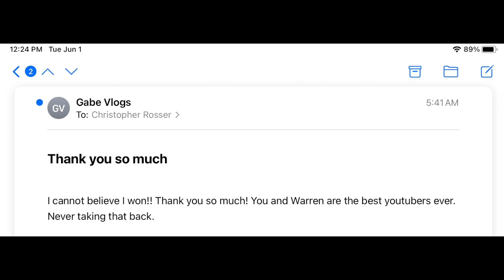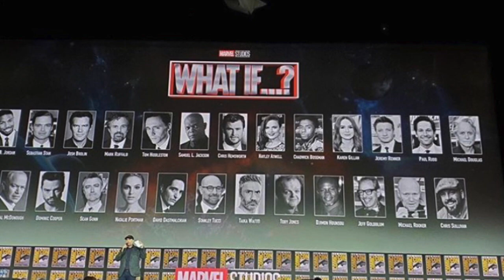Marvel's What If "PARTY THOR" Episode Details Revealed!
What if is going to be a very fun marvel project where we get to dive into hypothetical questions in the MCU. And Thor's episode seems to follow a story line where he never truly was humbled like he was in the mcu by the events of the first Thor movie!